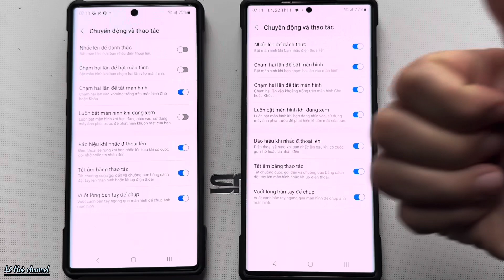Cách Tắt chuông điện thoại Samsung bằng cách lật úp điện thoại xuống